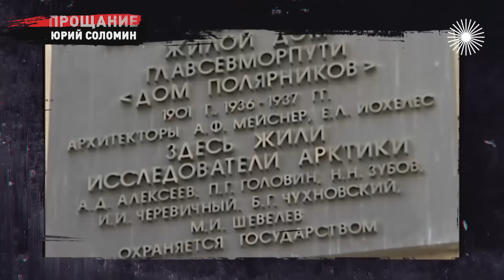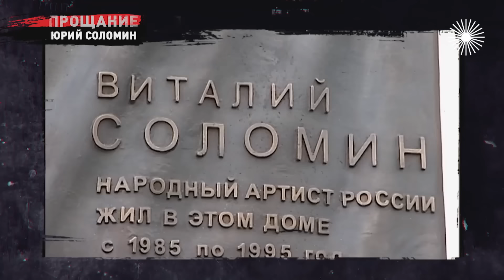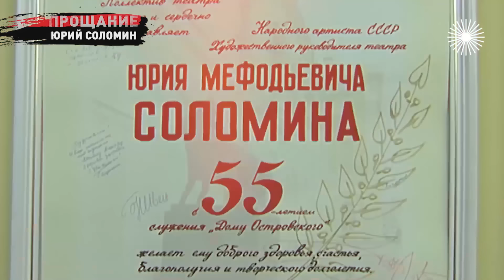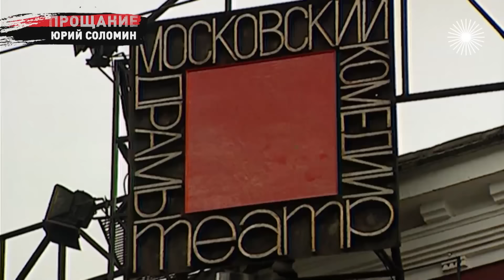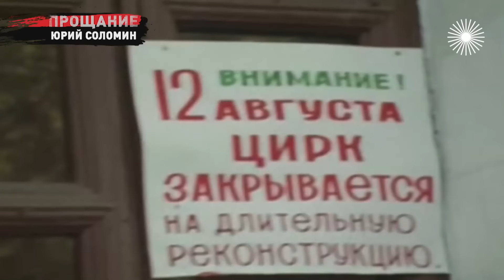Юрий Соломин. Каким было прощание с прекрасным артистом и выдающимся худруком Малого театра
Прощание. Прекрасный артист и семьянин, выдающийся худрук Малого театра, он был в своё время министром культуры... С Юрием Соломиным прощались с большим уважением и искренним душевным теплом на исторической сцене театра. А в 2002 году здесь провожали в мир иной его талантливого брата. Юрий Соломин прожил долгую жизнь – 88 лет, а Виталий Соломин ушёл в 60...